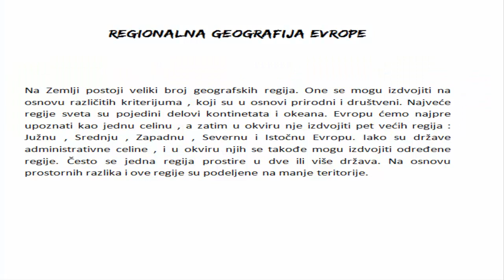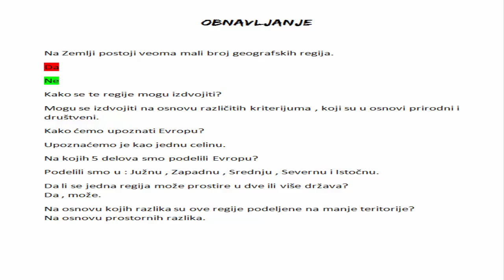Skola - Geografija 6 razred - Regionalna geografija Evrope